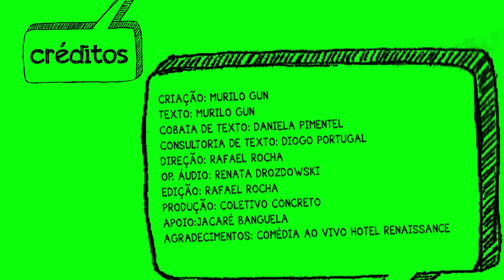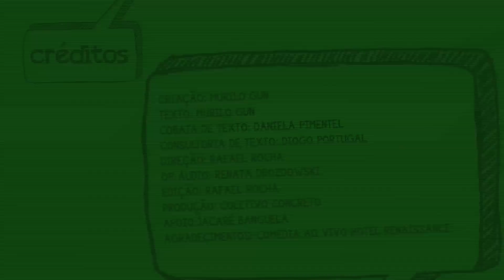Stand-up de MURILO GUN com DIOGO PORTUGAL - TENTATIVA-E-ERRO #02 [JacaréBanguela]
Gravado durante o show do Comédia ao Vivo. Toda sexta às 23:59 no teatro do hotel Renaissance.

Criação: Murilo Gun
Cobaia de texto: Daniela Pimentel
Consultoria de texto: Diogo Portugal

Direção: Rafael Rocha
Op. Áudio: Renata Drozdowski
Edição: Rafael Rocha
Produção: Coletivo Concreto

Trilha do tema e dos créditos:
ISRC: USUAN1100130

Contrate Murilo Gun para shows e eventos corporativos

Como ser mais criativo? A criatividade é a imaginação a serviço da inovação, e a melhor ferramenta para solução de problemas.

Aqui no canal você vai ouvir sobre como ela pode contribuir com a produtividade, a originalidade, a liberdade...

Além de refletir também sobre empreendedorismo, mercado de trabalho, motivação e muito mais!